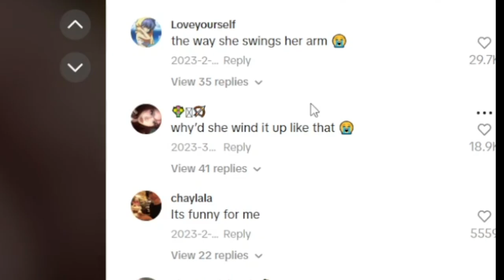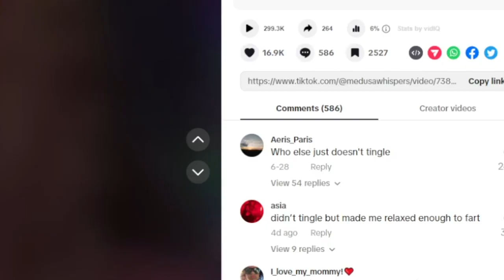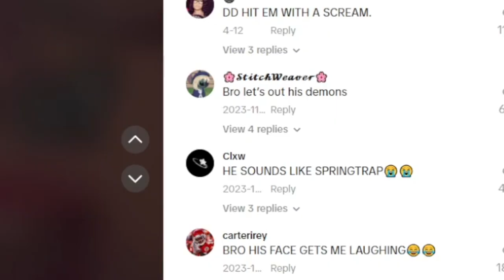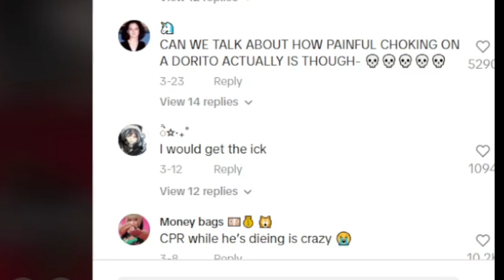Asmr Cringe Is DISGUSTING…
Today we look at more cringe but we are looking at ASMR you get some amazing asmrtists out there but today we are looking at the most cringe ones i could find and these got WILD...